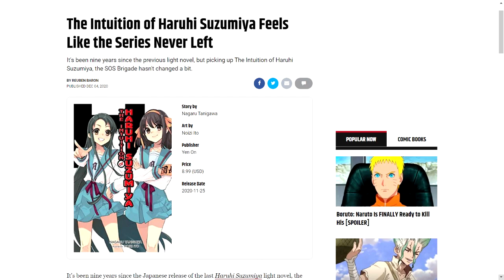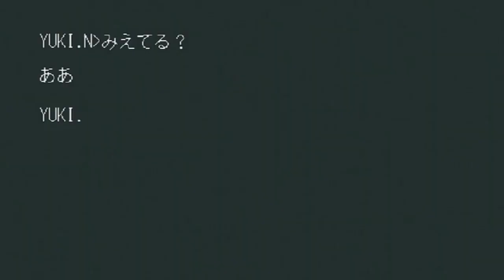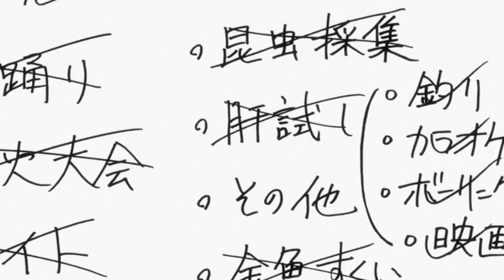The Redemption of Haruhi Suzumiya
The Suzumiya Haruhi series swept the world in 2006, crashed and burned a few years later, dragged itself back up with the movie, and then vanished, only appearing every so often to remind us it's still in our hearts. Jisu of SecretIdentityStudio posits that, just maybe, you don't get Haruhi if you don't think it's a slow-burn redemption arc for both Haruhi and Kyon.